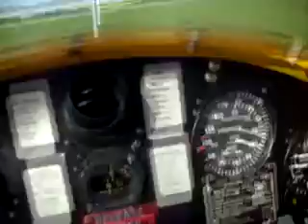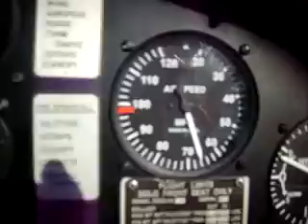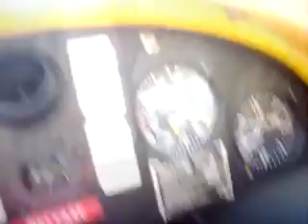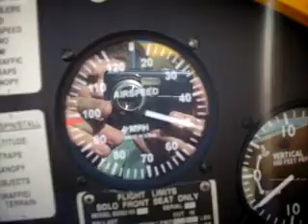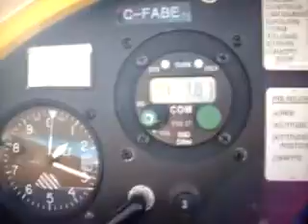246 RCAC Squadron Gliding - Sunday October 5, 2008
A video that I filmed while gliding at CFB Borden, sorry about the skips.